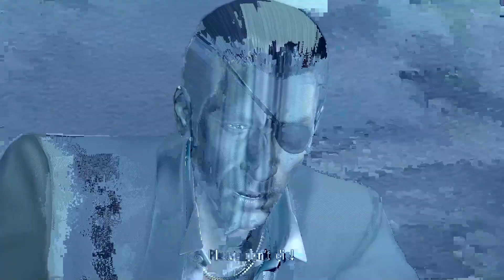Yakuza 0 (Partial Dub) Chapter 16 | 1080p 60FPS | PC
Special Thanks to the chapter 16 cast!!

Kingy Boi: Goro Majima.